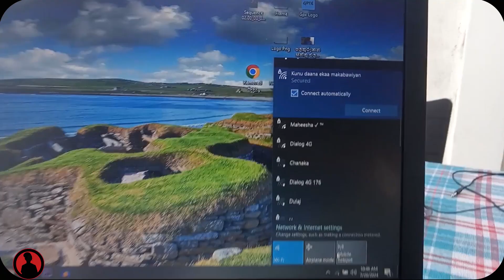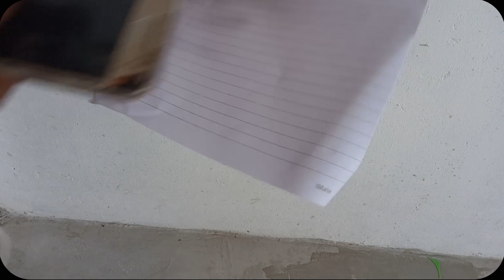ඇරියස් කවර් කරන්න තාක්ෂණේ.... | Thejawa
Different Version Of Tech and Editing

CREDITS AND SPECIAL THANKS
                          Edit By                                 Thejawa
                          Background Music             Infraction - Cyberpunk Phonk
                                                                         Aggressive Music - 'Dire'
                                                                         Infraction - Rock Sport Workout
                                                                        Anabolic Beatz - Bloody Valentine